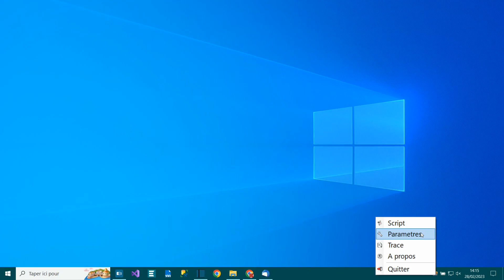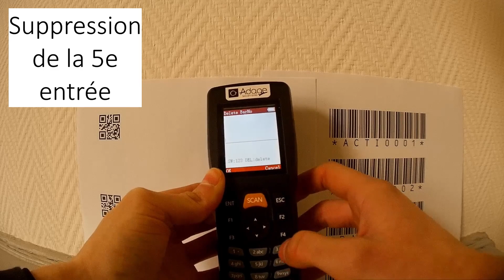Norma 1er+ Sage 50 - Présentation du terminal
Présentation du terminal Norma 1er+ et de ses fonctionnalités pour Sage 50.

Des informations sont également à découvrir sur le site dédié à Norma 1er :